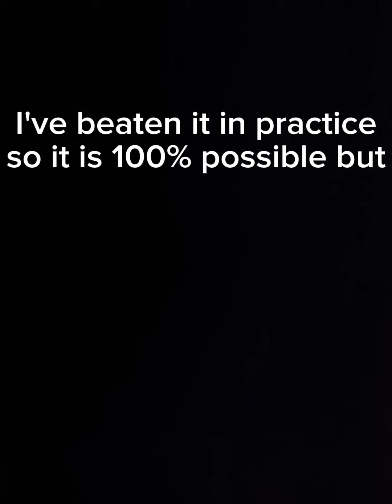I 'Modified' Time Machine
This is 'Time Machine Z' by me. It has yet to be verified. Will make a video when I do!